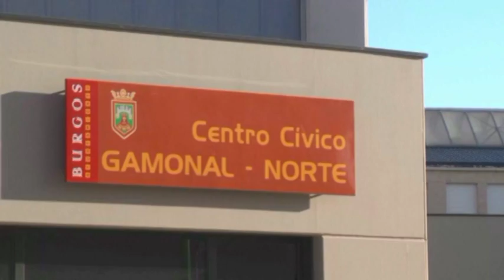El número de inscripciones en los centros cívicos cae un 1,5%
El número de inscripciones en la programación de los centros cívicos de la ciudad ha caído un 1,5 por ciento, en comparación con los datos del pasado año, según ha señalado este jueves la portavoz del equipo de Gobierno local, Gema Conde.